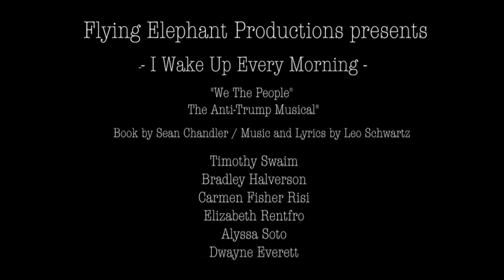I Wake Up Every Morning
The Anti-Trump Musical
Book by Sean Chandler / Music and Lyrics by Leo Schwartz
Timothy Swaim
Bradley Halverson
Carmen Fisher Risi
Elizabeth Rentfro
Alyssa Soto
Dwayne Everett

Directed by Derek Van Barham
Musical Direction by Tyler Miles
Produced by Flying Elephant Productions